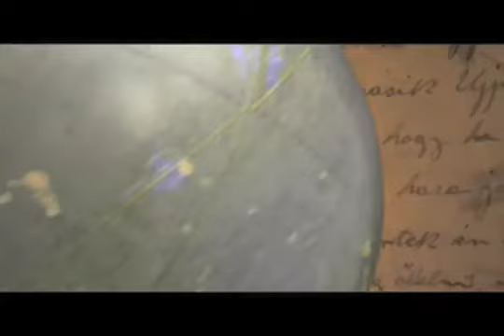Green Bullet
Scientists take aim with tiny algae and their giant promise as the biofuel solution of the future.